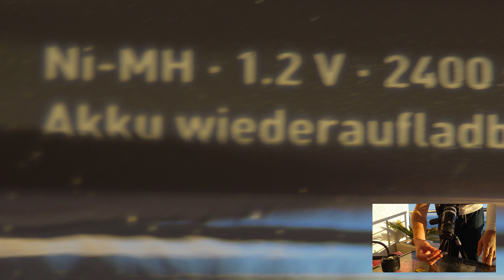CANON FD 28mm F2.8 | LUMIX G7 | Thoughts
In this kinda review i took up the Canon FD 28mm F2.8.

MY GEAR:
MAIN CAM
SECOND CAM
DRONE ND FILTERS
BUDGET DRONE
BUDGET LENS
ALL AROUND LENS
SD CARD
SOUND RECORDER
FAST EDITING SSD
VINTAGE BOKEH LENS
DREAM LENS
MY COMPLETE GEAR:

And the 2XSoligor Auto Tele Converter  and some Canon Extension tubes (25, 50) to try out if it's eaven possible to use such a setup on the Panasonic Lumix G7 with the K&F Concept FD to M4/3 adapter.

In this video i am sharing some personal toughts on how i would use this lens and my opinions on it and they can differentiate from the opinions of the watcher..

SOLIGOR 2XTELECONVERTER

Podcast recorded on:
ZOOM H1:

Podcast music:
Best of Chill Nation #3 (Mix, April 2017)

Tags: canon lenses for stills 50 mm 1.4  metabones lenses passive adapters canon to mft macro lenses macro lens vintage lenses panasonic gh5 panasonic lens prime lens for video panasonic luts panasonic lut gh5 lut panasonic gh5 luts panasonic g85 luts free luts